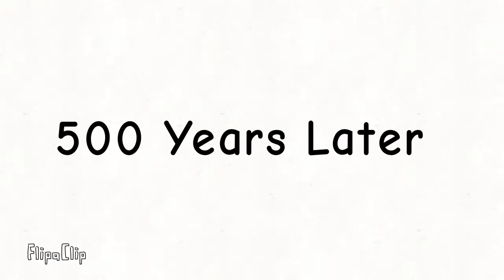Long hand in the world 😱